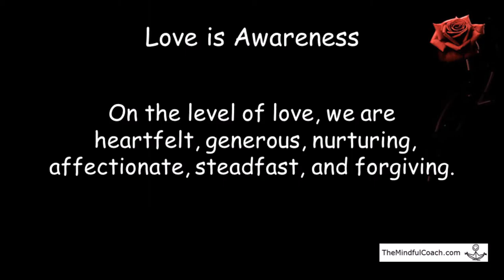What is Love? - Love is Awareness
On the level of love, we are
 heartfelt, generous, nurturing,
affectionate, steadfast, and forgiving.

Love is uplifting,
protective, holistic,
collaborative, and gracious.

Love is characterized by warmth,
gratitude, appreciation, completion,
vision, purity of motive, and sweetness.

Source - David R. Hawkins - Letting Go

Respectfully,
G Ross Clark